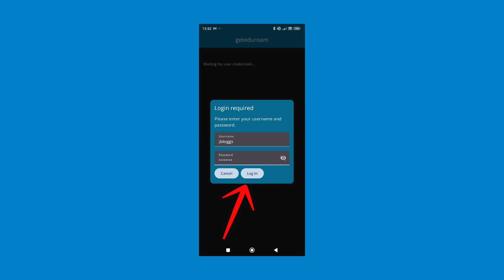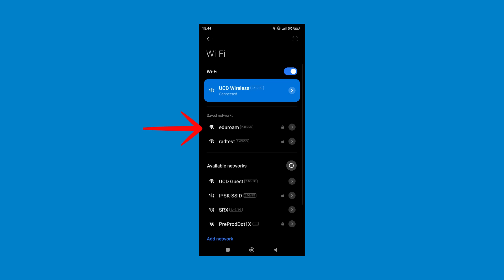eduroam setup for android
Instructions for setting up eduroam on an android device